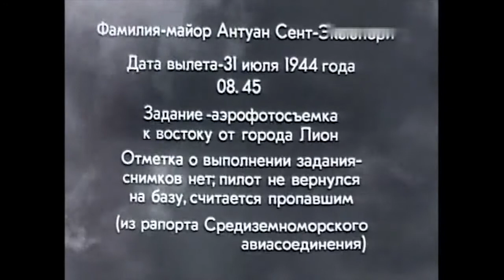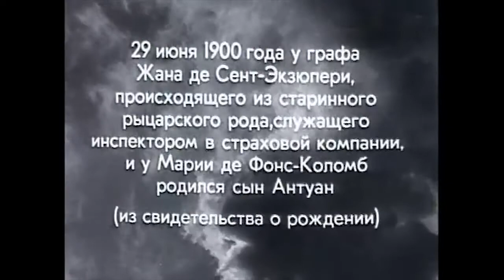Жизнь Сент-Экзюпери - Сцены из спектакля | Владимир Эренберг (1972)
Описание: Название театра: Ленинградский театр драмы им. А.С.Пушкина - Александринский театр. Год выпуска: 1972.
Жанр: Сцены из спектакля.

Режиссер: Владимир Эренберг.
В ролях:
Антуан де Сент-Экзюпери - Игорь Горбачев, Мария, его мать - Ольга Лебзак, Шаховская - Лидия Штыкан,
Василий Шубин - Константин Смирнов.
Описание:
В этой записи представлены сцены из спектакля, соединенные одной сюжетной линией.
Это встречи Экзюпери с русским, по имени Василий.
В исполнении Горбачева (первого исполнителя роли Экзюпери) этот знаменитый француз обретает человеческую убедительность через некоторую шутливость, невдумчивость, но яркую поэтическую окрыленность, желание сблизить, сплотить людей, научить их сильнее ценить теплоту человеческих связей. Созданный Горбачевым образ Экзюпери обаятелен, светел, незабываем.
"Жизнь Сент-Экзюпери" - это один из лучших спектаклей, поставленных режиссером В.Эренбергом на сцене Александринки.
Дополнительная информация:
Страна: СССР   .
Производство: Ленинградское телевидение.
Автор: Леонид Малюгин. Художник-постановщик: Д.Попов. Композитор: Андрей Петров.
Премьера состоялась в 1967 году.
Спектакль продержался в репертуаре театра 25 лет и прошел более 1000 раз